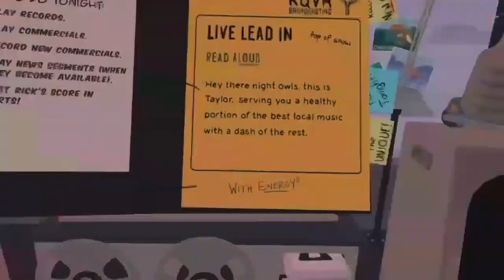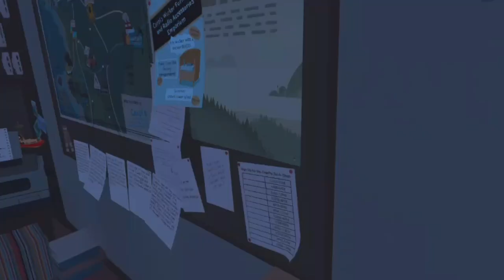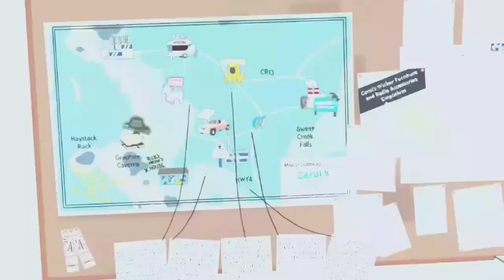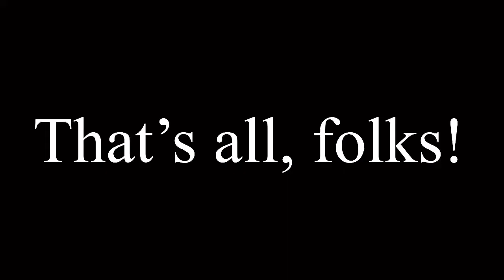Area Man Lives | A Game That Requires MY OWN VOICE…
Happy slightly belated birthday to Area Man Lives, a game where I actually have to speak!

AREA MAN LIVES. Or does he? If you could join a radio drama already in the progress, talk to the invisible characters, and interact with the environments the story painted in your mind, you might find yourself in the world of the area man.

A quirky radio drama unfolds around you in VR as you do your best to keep the radio station humming along as its new DJ. Use your own voice to record commercials, interview callers, and try to piece together how your actions inside the station impact your listening audience in scenarios so wild they could only live in your imagination. If it all seems like too much, don’t worry, you’ll have your lonely producer, the resident skeptic, to guide you on your way, not to mention the vaguely British female voice inside your head.

When an unusual area man calls into the station asking for help, you must act fast. Will you trust the area man, or do your best to thwart his plans? Is there anything you can do to save the area man from himself?